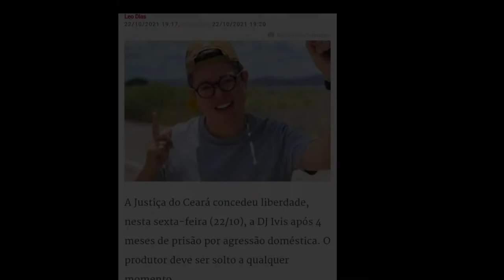URGENTE: DJ IVIS SOLTO - JUSTIÇA DO CEARÁ CONCEDEU LIBERDADE AO DJ IVIS | APÓS 4 MESES NA CADEIA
A Justiça do Ceará concedeu liberdade, nesta sexta-feira (22/10), a DJ Ivis após 4 meses de prisão por agressão doméstica. O produtor deve ser solto a qualquer momento.

Dj Ivis Solto SEXTA FEIRA 22/10/2021

LÉO DIAS
Após quatro meses na cadeia, Justiça concede liberdade a DJ Ivis

Léo dias Dj Ivis Solto a qualquer momento